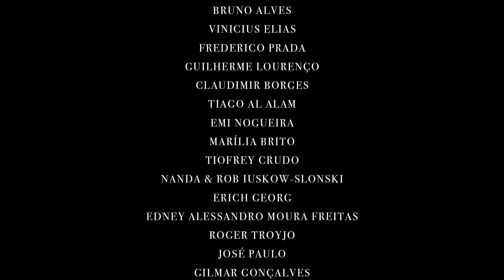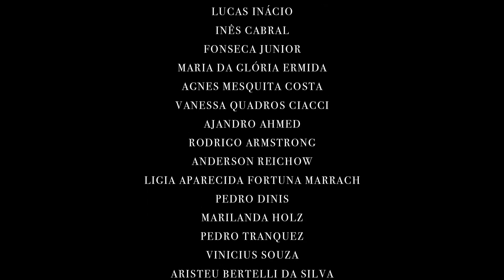ANITTA E ORKUT: O BRASIL NO TOPO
Deixa eu te contar uma coisa, você pode ajudar este canal de 3 formas:

● Participando de nossa campanha de financiamento coletivo, colaborando com pequenos valores mensais e participando de nosso grupo fechado de WhatsApp